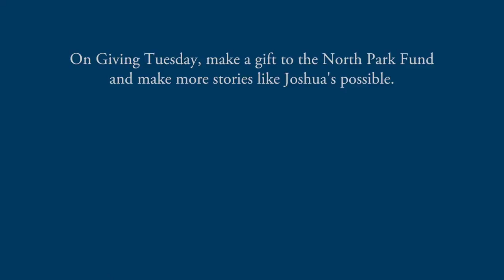Film Producer Joshua Musil Church On His North Park University Education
Join North Park University alumni in celebrating GivingTuesday.